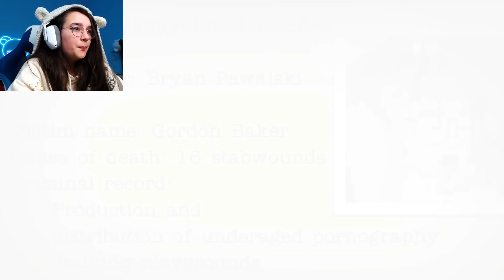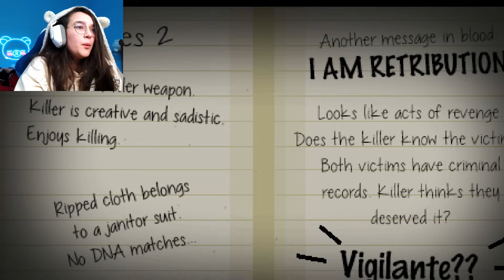DIVENTO UNA SERIAL KILLER - The Happyhills Homicide